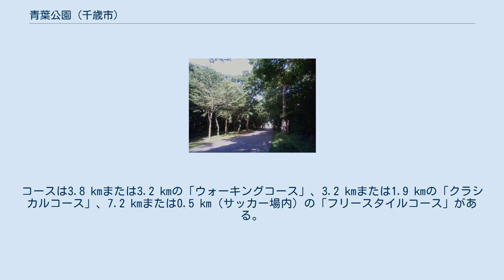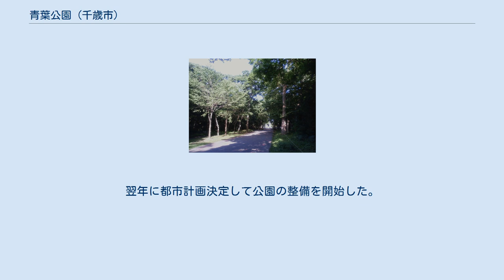青葉公園 (千歳市)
青葉公園（あおばこうえん）は、北海道千歳市にある公園。
 千歳市中心部から南西に位置している。
市街地に隣接する公園でありながらも自然のままの雑木林が残されており、支笏湖や樽前山まで続いている。
園内の植物は80科360種（木本80種・草木280種）が観察されている。
 公園内には図書館や公民館、スポーツセンター、陸上競技場、野球場、テニスコートなどの施設が点在している。
晴天の多い6月から夏にかけては実業団陸上部の合宿が多く、毎年40〜60件・延べ1,500〜2,000人の利用がある。
冬季積雪時は園内路および園外を圧雪整備したクロスカントリースキーのコースが開設され用具が無料でレンタルできる。
コースは3.8 kmまたは3.2 kmの「ウォーキングコース」、3.2 kmまたは1.9 kmの「クラシカルコース」、7.2 kmまたは0.5 km（サッカー場内）の「フリースタイルコース」がある。
 千歳市自然環境保全条例により第2種自然環境保全地区に指定されている。
古代の支笏火山噴火堆積物が積もった平坦地が南北2つの川（千歳川とママチ川）によって削り込まれて残った台地であり、川沿いは急斜面であるが中央の台地は平坦な地形となっている。
千歳神社が置かれている場所でもあり、青葉公園と千歳神社の境界はアイヌ語で「ロウサン」（ru-o-san-i 道が・そこから・浜または川へ出て行く・所）と呼ばれていた。
また、通称「神社山」と呼ばれており、1887年（明治20年）に5代目千歳郡各村戸長に任命された三木勉が、故郷仙台の地名に因み「青葉山」と命名した。
明治時代から千歳西方の山林はすべて帝室御料林になっていたが、1944年（昭和19年）に公園化するための現地調査を実施。
戦後、国有林払下げを受けた千歳町（当時）が1952年（昭和27年）に一般公募によって公園名称を「青葉公園」と決定。
翌年に都市計画決定して公園の整備を開始した。